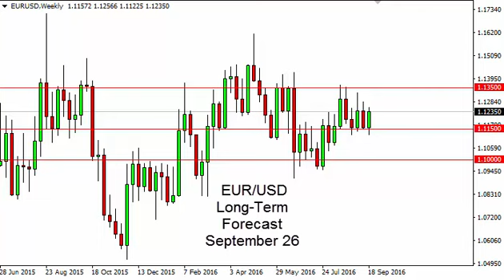EUR/USD Forecast for the week of September 26 2016, Technical Analysis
- September 26 2016 currency weekly technical analysis for the EUR/USD pair.Find more information about Forex News Forex Technical Analysis Forex Fundamental Analysis and Forex Brokers on FX Empire